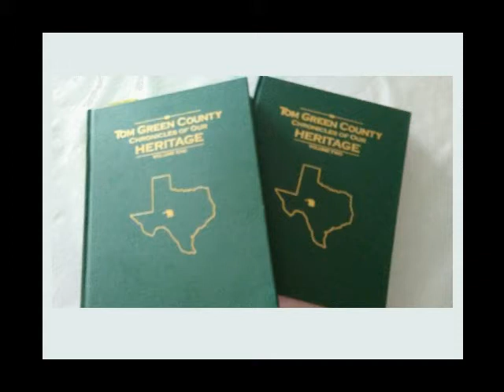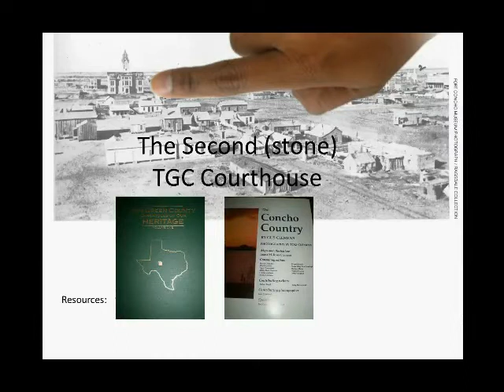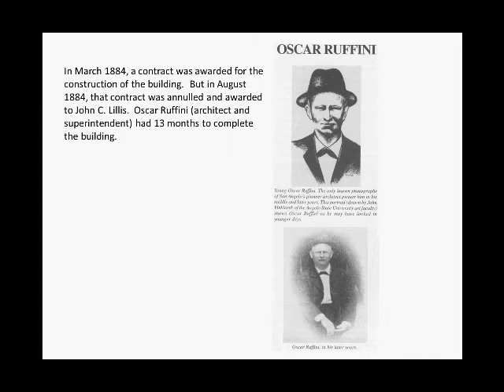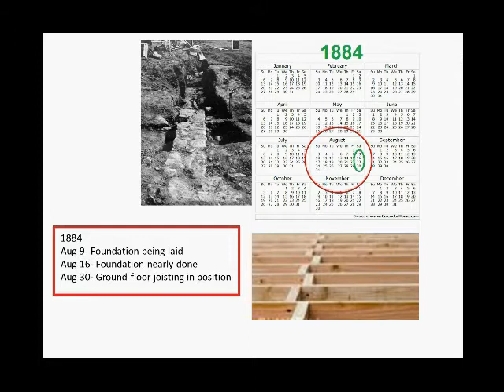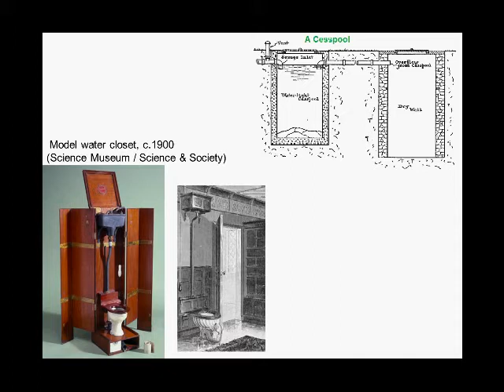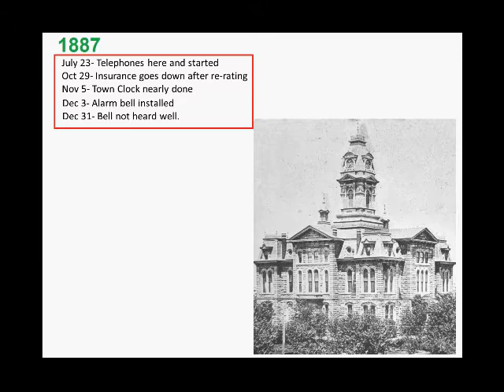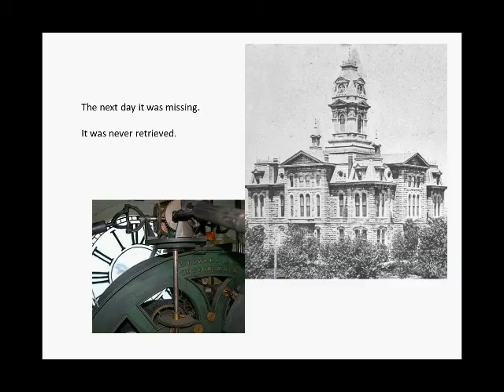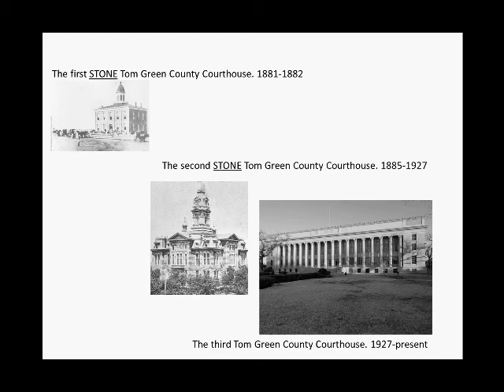4bb The 2nd Stone TGC Courthouse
This video is a remake of a powerpoint which I presented to the Tom Green County (TGC) Historical Society in October of 2010.
I used for reference, the two books shown on the screen.
The green one “Tom Green County, Chronicles of our Heritage, Vol. I” was put together by the TGC Preservation League.
The other book “Concho Country” was written by Gus Clemons.
I also went to what is now the Stephen’s Central TGC Library.
There, I read “Tom Green County Courthouse and Town Clock” by Rose Austin.
There I also  skimmed the
“Index to San Angelo Standard Times:  May 1884- Dec 1889”